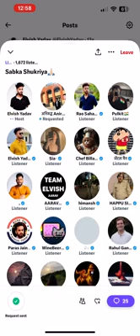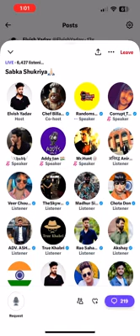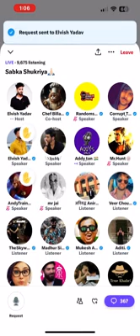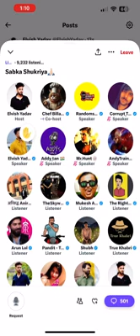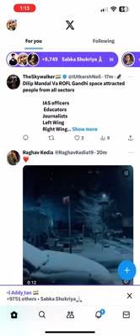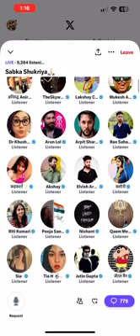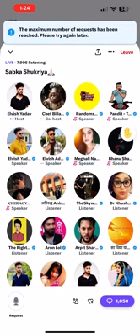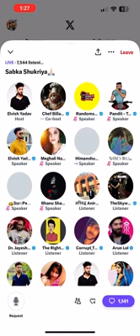Elvis Yadav Join Twitter Space 👑👑👑||Elvis Bhai न खोले Big Boss के राज🤔🤔🤔@TheSocialFactory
Hello everyone 🙋🖐️My Name is Himanshu.I am ENGINEERING student🤹. Perpose Of creating This Channel is enjoying 😆😅😂🤣some time.

Top Search Topic ➡️😄😜

Bigg Boss OTT Season 2 Winner
Bigg Boss OTT Season 2 Top 5 Contestants
Bigg Boss OTT Season 2 Eliminations
Bigg Boss OTT Season 2 Fights
Bigg Boss OTT Season 2 Romance
Bigg Boss OTT Season 2 Wild Card Entry
Bigg Boss OTT Season 2 Voting
Bigg Boss OTT Season 2 Live Feed
Bigg Boss OTT Season 2 Recap
Bigg Boss OTT Season 2 Discussion
Bigg Boss OTT Season 2 Memes
Elvish Yadav Bigg Boss OTT
Elvish Yadav roasts TikTokers
Elvish Yadav funny videos
Elvish Yadav vlogs
Elvish Yadav school life
Elvish Yadav comedy videos
Elvish Yadav new video
Elvish Yadav reaction videos
Elvish Yadav interview
Elvish Yadav songs
Elvish Yadav life story

Some Relevant Tags ➡️➡️➡️